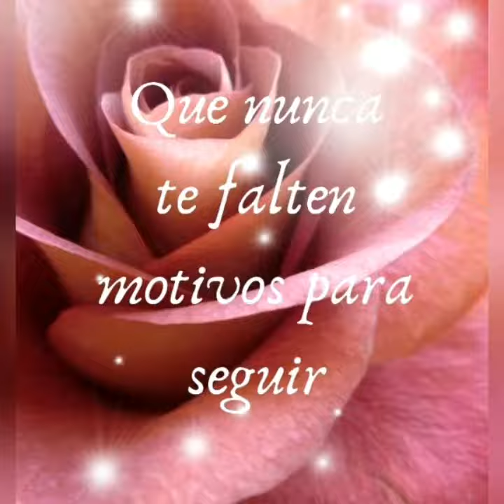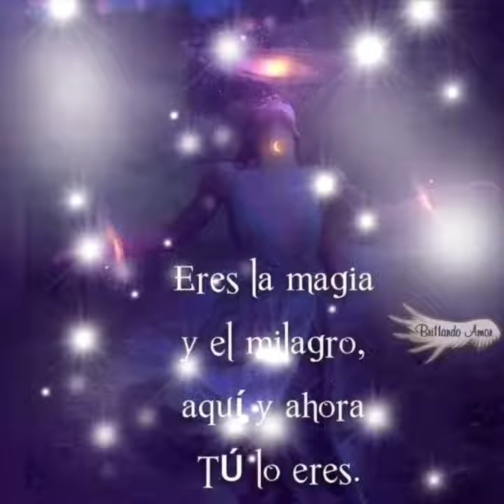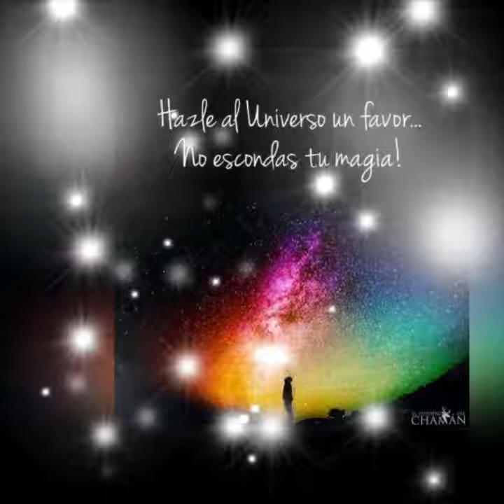HIJA DE LA LUNA 🌓. Te extraño tanto amor que mi Alma llora 💔.